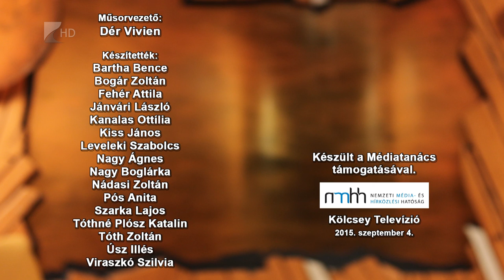Víg-Kend 2015 szeptember 4. II. Rész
Szeptemberben mindössze két programmal várja az érdeklődőket a Bencs Villa. Hogy miért? A Víg-Kend 4-ei műsorából kiderül. A Vidor fesztivált is búcsúztattuk a magazin második részében, valamint szemétszedős, környezetbarát bringatúrát is ajánlottunk Önöknek. Bemutattuk azt is, hogy az idei Wordskills szakmák olimpiáján hazánk képviselői remek eredményeket értek el. Ismét érdemes velünk tartaniuk!